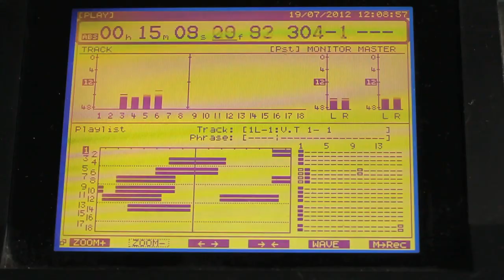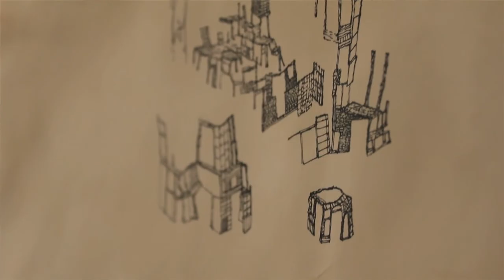Wirksworth Festival Artists 2012